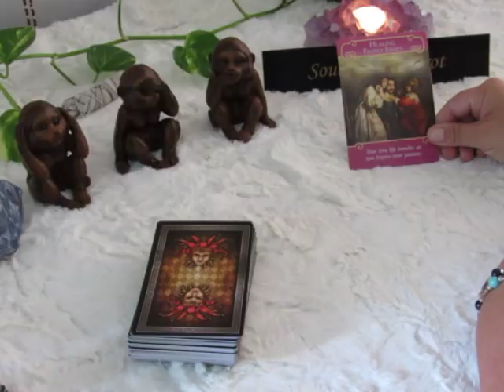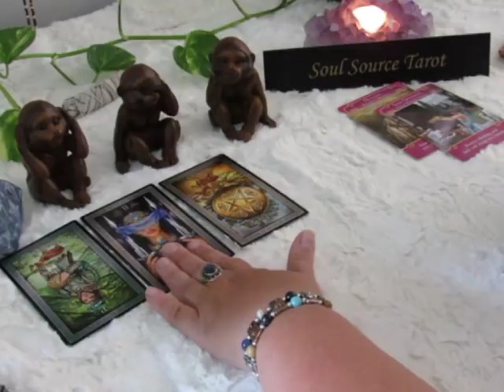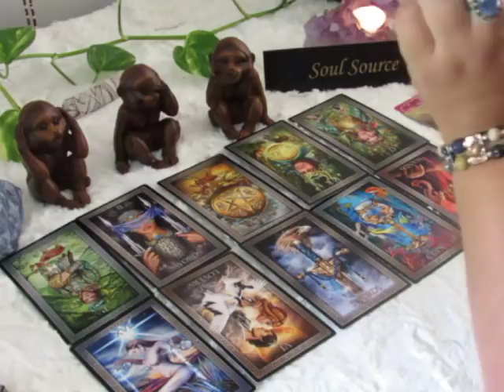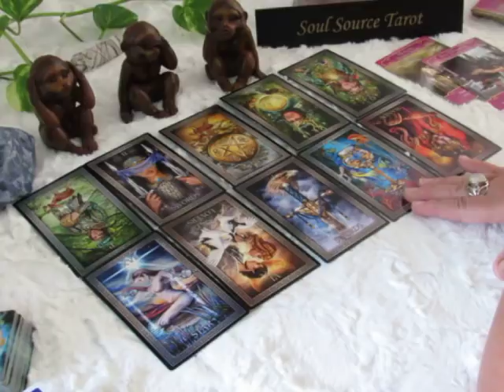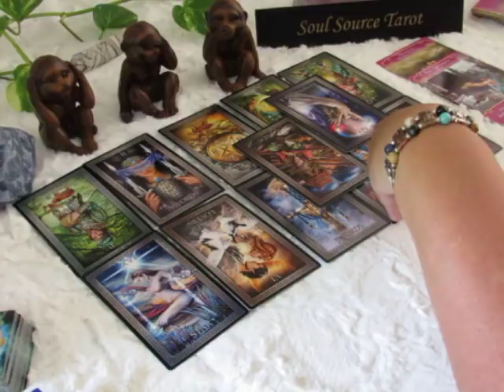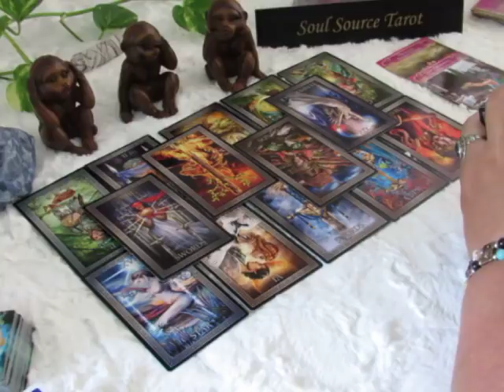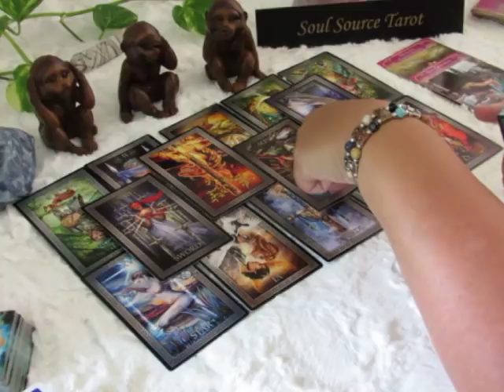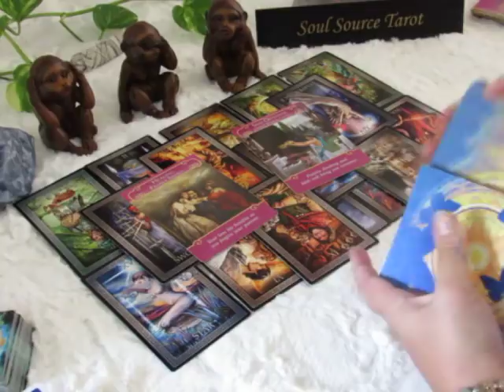~The Daily Vibe~08/28~All Aboard...Rollarcoaster boarding Now...~August 28 Daily Tarot Reading